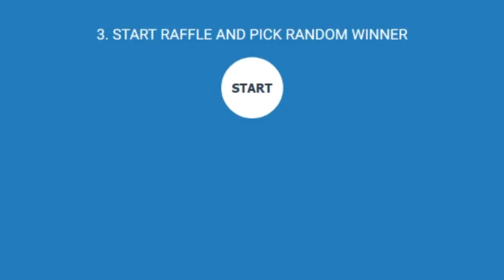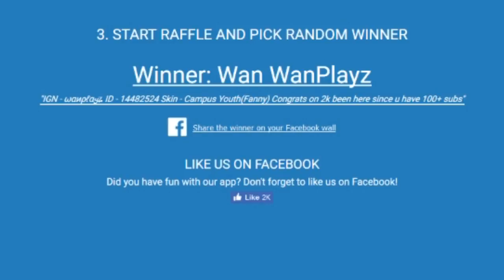CONGRATS TO THE WINNER!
This video contains secret information about the winner of the giveaway!

Thanks! :D

TjabbaSquad Unite!